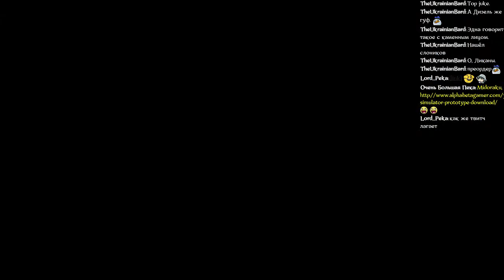Tales of Zestiria - stream 19.01.2016 p5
слон, фанатик, болото